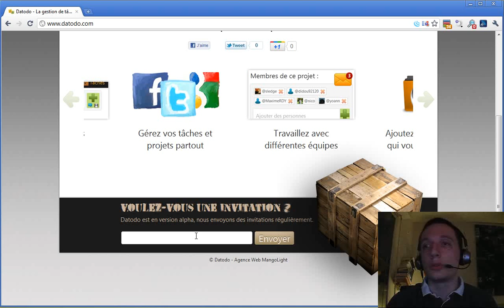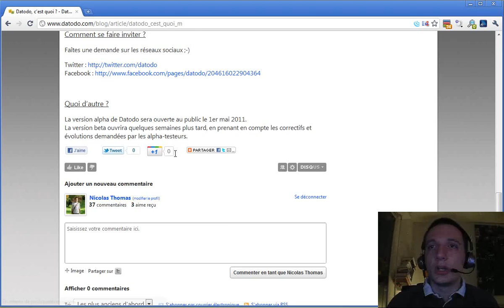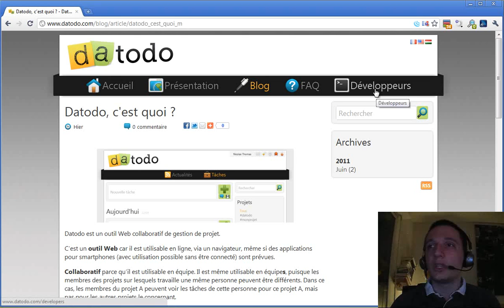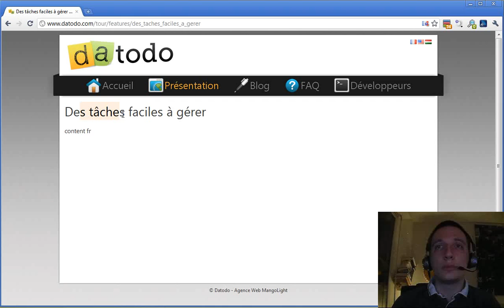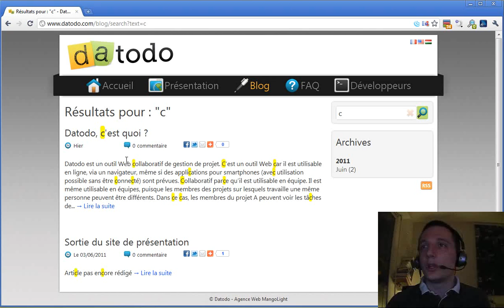Episode n°147 - Dév. du site de présentation de Datodo [part. 2]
Dans cette vidéo, je vous montre le site de présentation de Datodo que j'ai continué à développer.